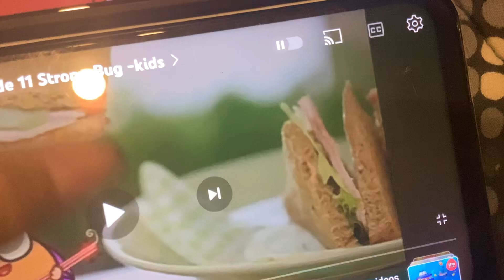Deko Boko Friends on Noggin